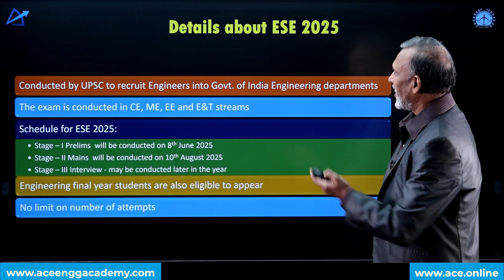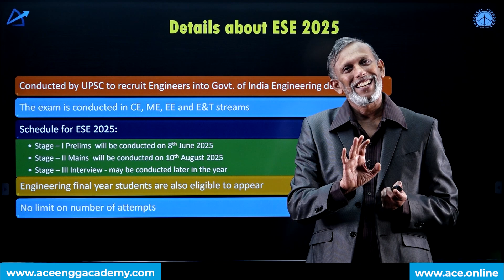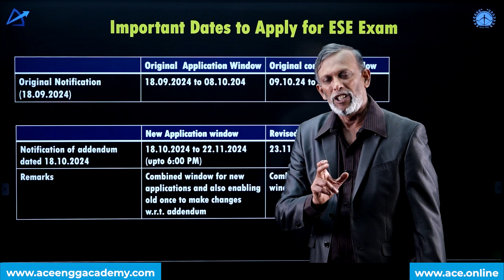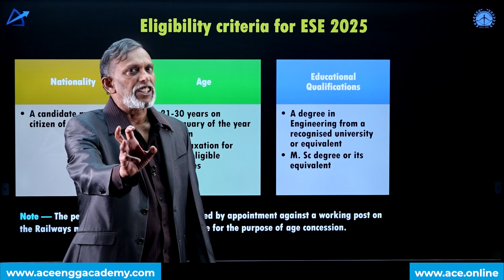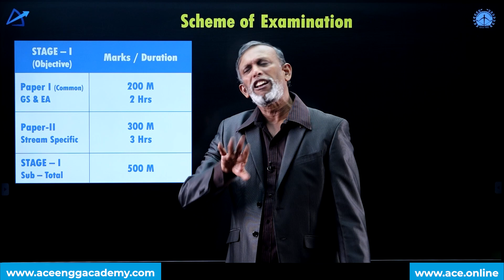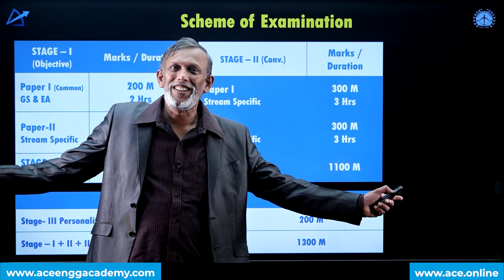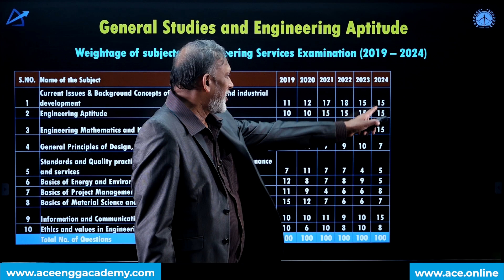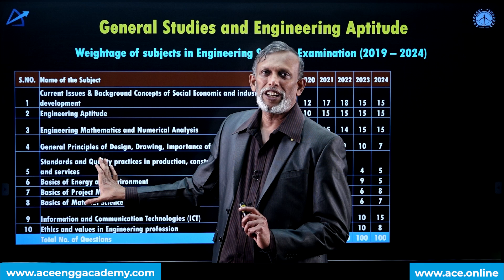The Engineering Services Examination(ESE) Regaining its.. PAST GLORY | ACE Online | ACE Engg Academy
In this insightful video, Prof. Y.V. Gopala Krishna Murthy Sir, CMD of ACE, discusses the resurgence of the Engineering Services Examination (ESE) and its significance in shaping the future of engineering professionals in India. He highlights the inclusion of railway exams back into the ESE, providing a valuable opportunity for Engineering students to regain their worth. Prof. Y.V. Gopala Krishna Murthy Sir, explores the exam's rich history, evolving challenges, and success strategies, encouraging viewers to believe in their potential. Remember, every challenge is a stepping stone to greatness, whether you’re preparing for ESE or exploring engineering careers- your journey to success starts here